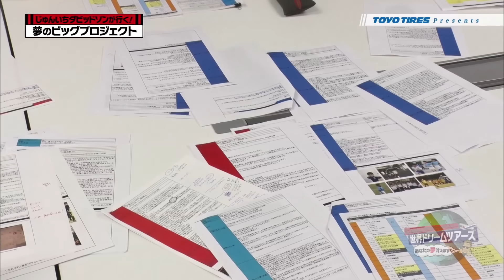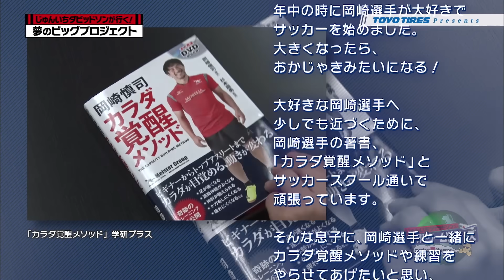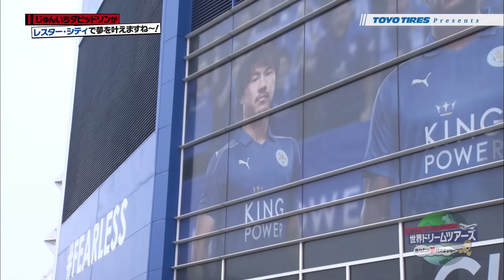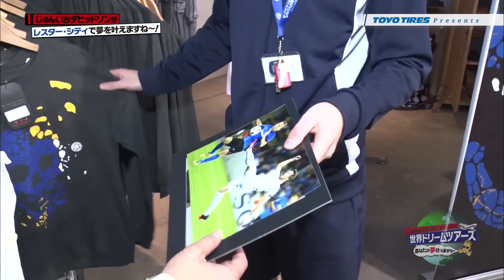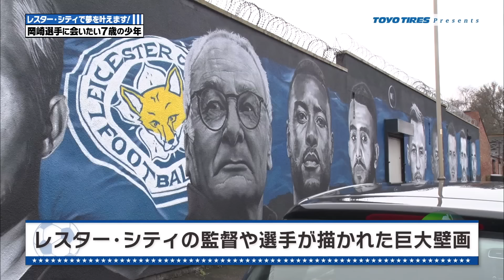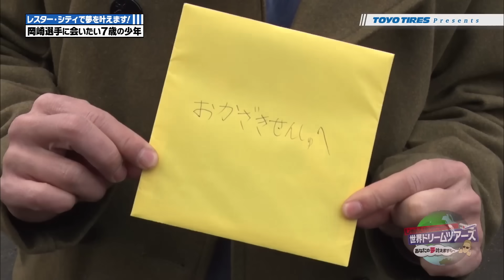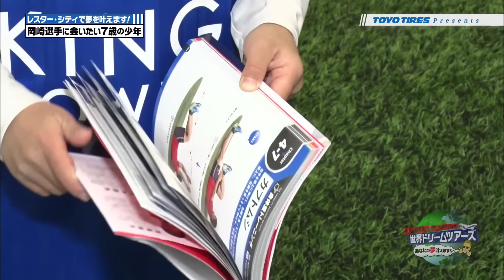【夢の初共演】じゅんいちダビッドソンと本田圭佑の 2 ショットが実現！！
2017年3月5日に放送した BS 番組「じゅんいちダビッドソンの世界ドリームツアー - あなたの夢叶えますね~ -」がYouTubeにて公開されました。
この番組は、TOYO TIRESがスポンサーを務めるイタリア・セリエ A「ACミラン」、イングランド・プレミアリーグ「レスター・ シティー」、そして日本・J リーグ「ガンバ大阪」の3チームのサポーターに向けてかなえたい夢や挑戦したい夢を募集し、全面的にサポートするというものです。
去年に引き続き、サプライズサポーターとしてじゅんいちダビッドソンさんが就任したこの番組では、「6 歳の息子に岡崎選手と練習をさせてあげたい」「AC ミランの選手とドリブル対決がしたい」「ガンバ大阪の 遠藤選手にハグされたい!」といったサポーターの夢をかなえました。
オンエア後のSNSでは、「本田とじゅんいちダビッドソンが並んでるの面白すぎるだろw」 「夢いっぱい★子ども達 や胸キュン主婦さんも可愛かった」「じゅんいちと本田さんが交互で話すとどっちがどっちか、わからなくなる」といった反響があり、それを受けてこの番組をYouTubeで公開することになったそうです。